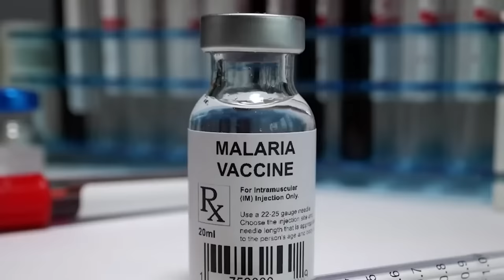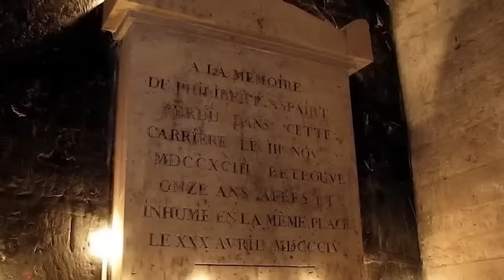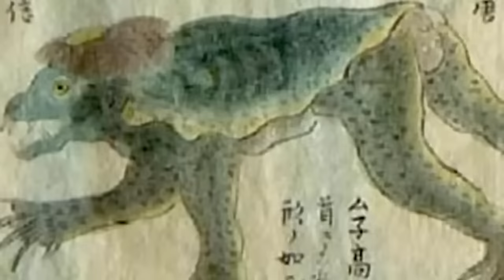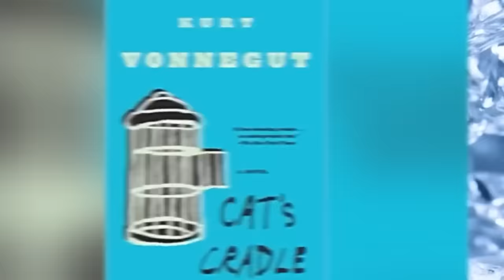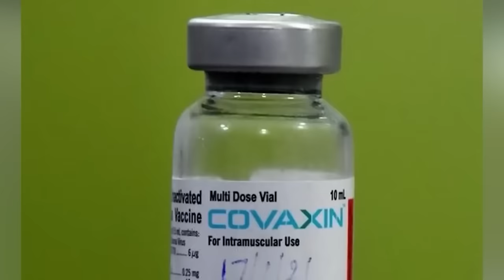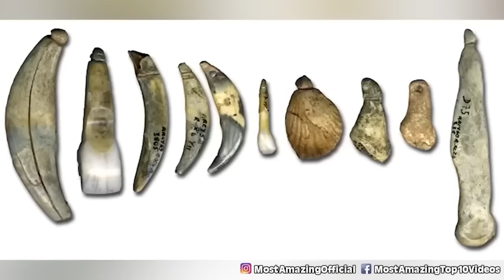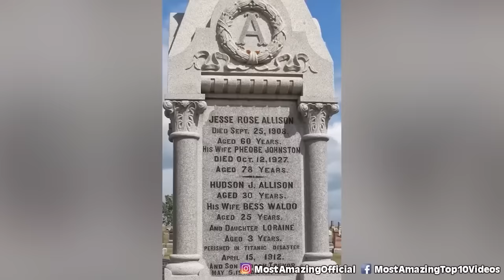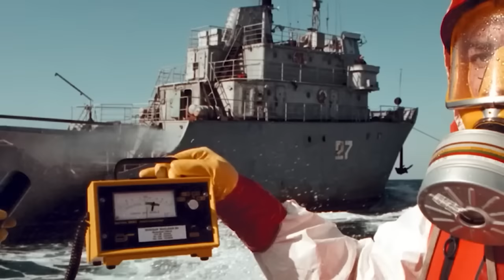Creepiest Discoveries From 2022 That Might Ruin 2023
In this video, we're taking a look at some of the creepiest discoveries from 2022 that might ruin 2023. From deadly pandemics to terrifying aliens, these discoveries will have you counting down the days until 2020! Don't worry, though. We'll also be sharing some of the coolest discoveries from 2023 that will make your year. From groundbreaking medical research to awesome new tech, this year is bound to be amazing! So check out the video and let us know what you think!